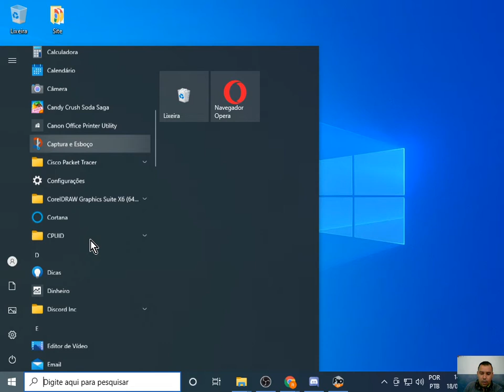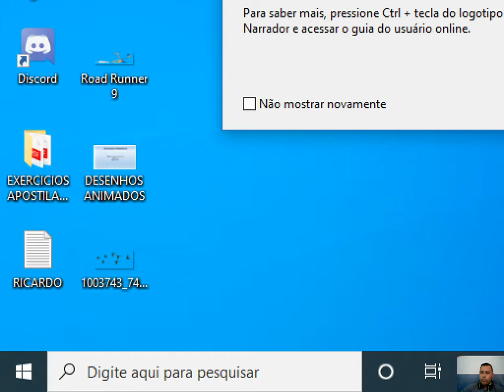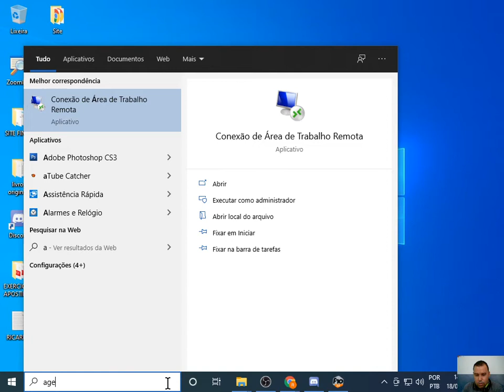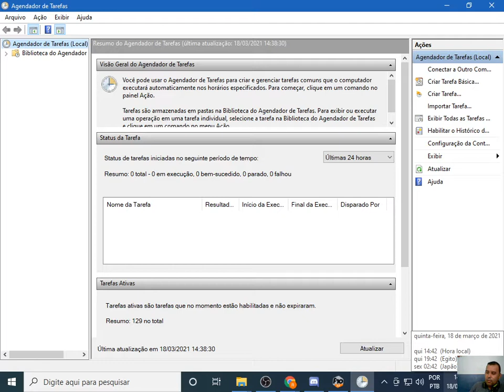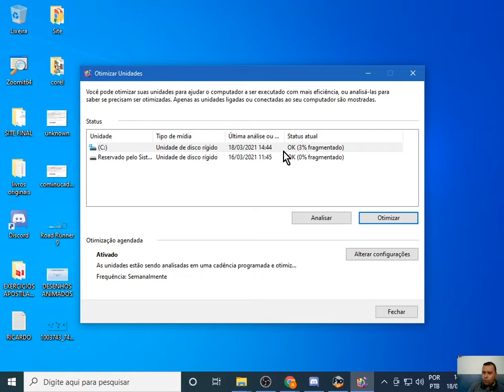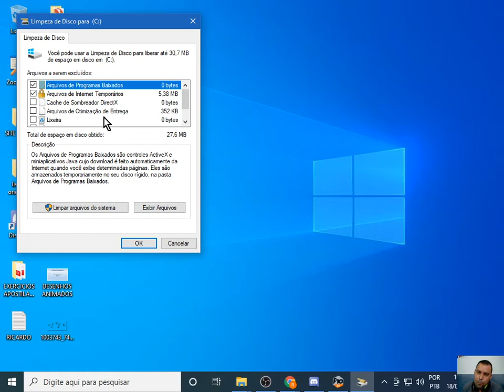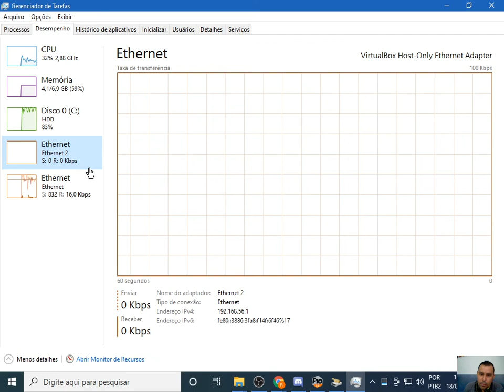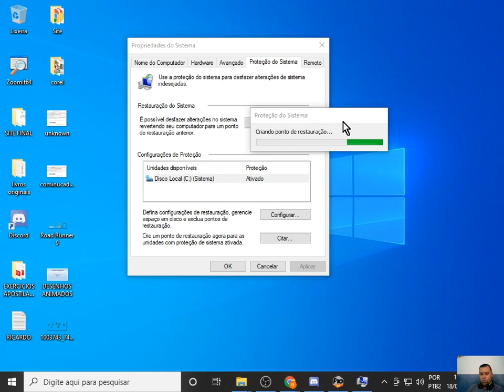Aula 06 Sistemas Operacionais